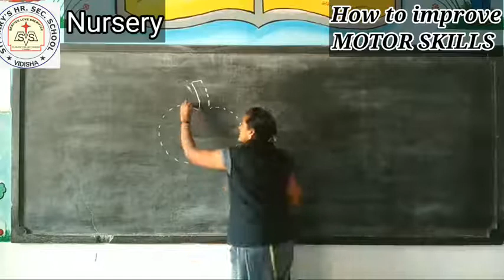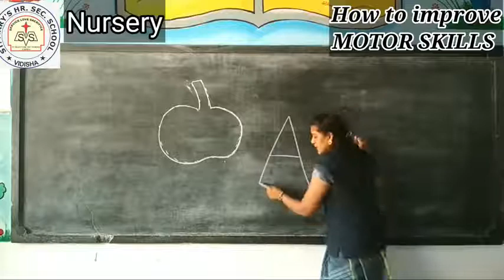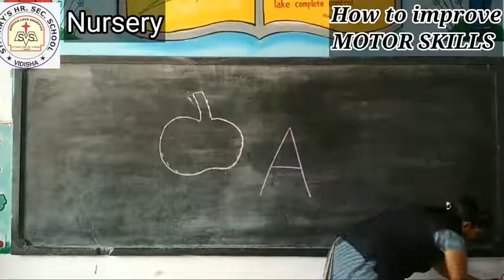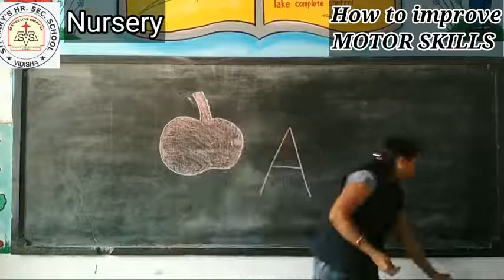Nursery ENGLISH How to improve motor skills